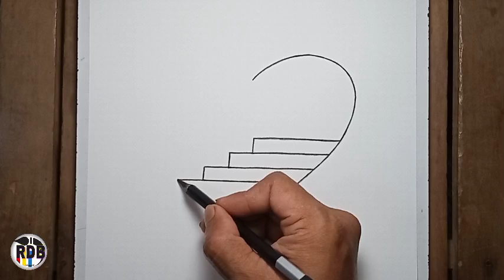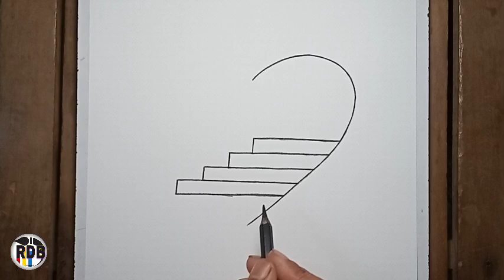Easy drawing ideas for beginners - Cute heart drawing - Drawings for beginners